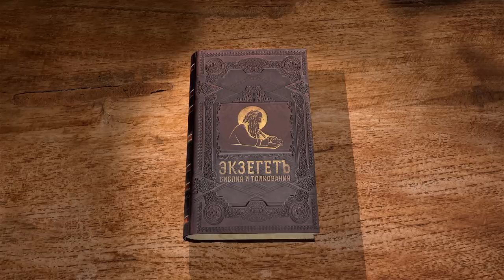КНИГА ИОВА. Глава 21 "Часто ли угасает светильник у беззаконных ?" Протоиерей Олег Стеняев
Команда Экзегет.

🔸  Обращение Иова с просьбой выслушать его
🔸  Желание быть угодным Богом
🔸  Справедливая печаль от бедствий
🔸  Великое процветание нечестивых
🔸  Проверка богатством
🔸  "Часто ли угасает светильник у беззаконных?"
🔸  Равнодушие небес
🔸  Возмездие делает человека невиновным
🔸  Божие проведение
🔸  Наказание неизбежно
🔸  Очистительная жертва
🔸  Оправдание суровых обвинений
🔸  Божественная справедливость